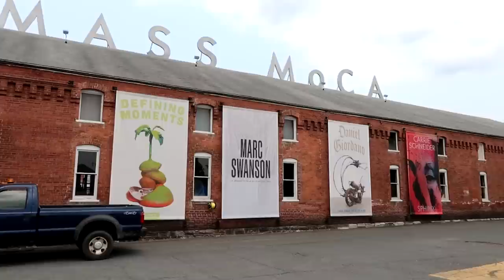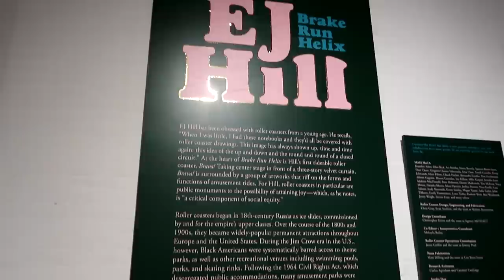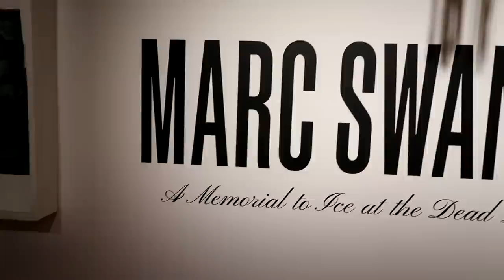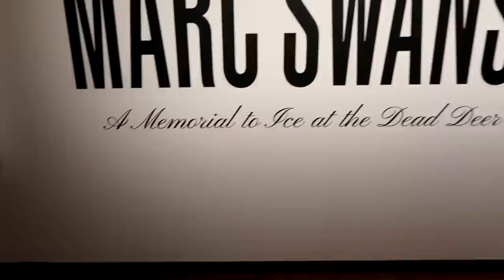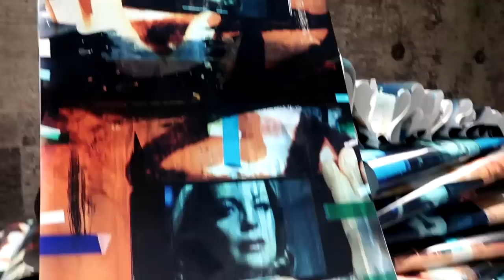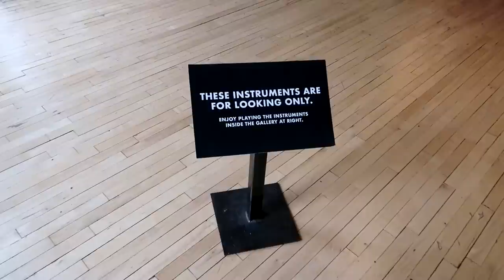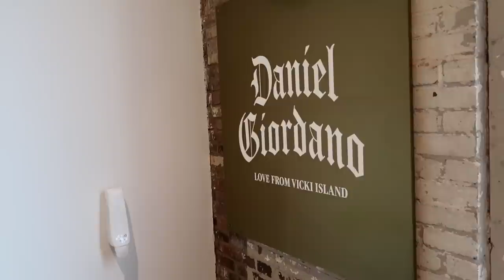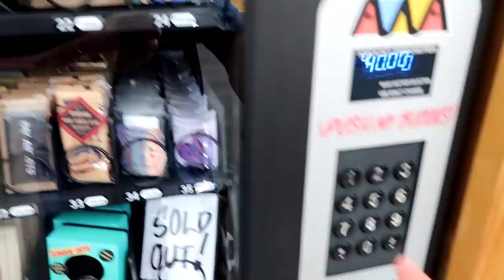The Most Exclusive Roller Coaster Ride - Brava - Brake Run Helix - Mass Moca - North Adams, MA